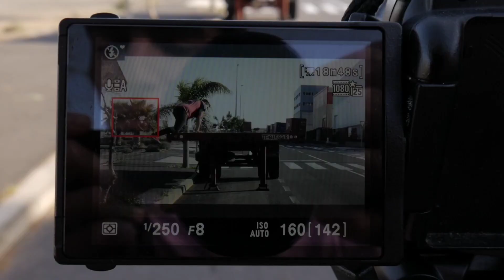Bubble - Tuti (Official Music Video)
Lyrics:

popping up a bubble,
popping up my troubles,
baby no more struggle,
come on on the double...
I can reduce it to rubble...

problems? sorry I got no problems,
so easy I can solve 'em,
just tell me how much and I can drop it,
yeah you know it, so much money,
It's like hacking real life,
you can't even dream about it (alright,alright,alright...).

living a fantasy
I have no bugatti,
have a twingo ready to make clap some bitches' booties,

yeah I do it easy,
eat you like a cookie,
pop you like a bubble when you think you fuck with me.

I'm so fucking good,
don't want even talk to you,
kick you like kung-fu,
I make you a hole and I see trought...

watching from the top, you look fucking small dude,
I don't fuck with you, I don't fuck with you fool...

leinleinleloleiin...

TutiRecords ©